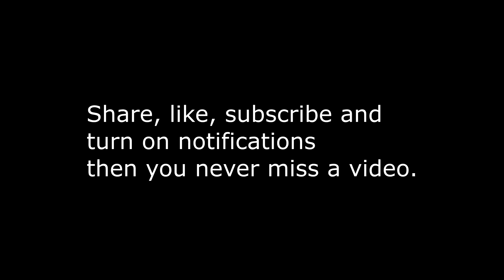Fighting The Master Chicken THE LEGO NINJAGO MOVIE VIDEOGAME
Xbox one- Youtube Zipazoo
Steam- youtube zipazoo
Epic Games- youtube zipazoo
riot-youtubezipazoo
Thank you for having the time to watch my video everyone, but If you enjoyed my video Please put a like and subscribe if you haven't yet, and I hope to see you all in my next video :)